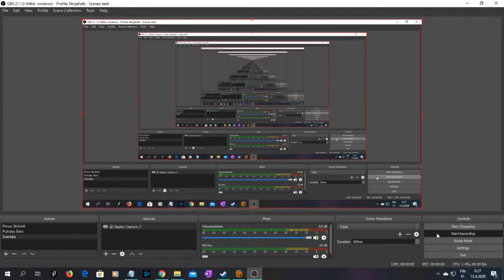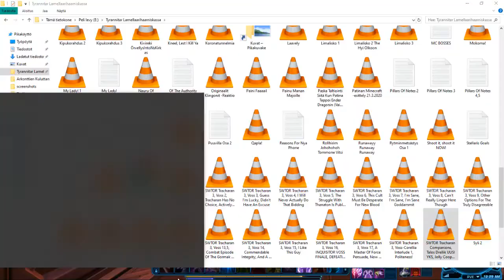SWTOR Tracharan Companions, Andronikos Revel 15, Hey, It's Worked Out Well Enough